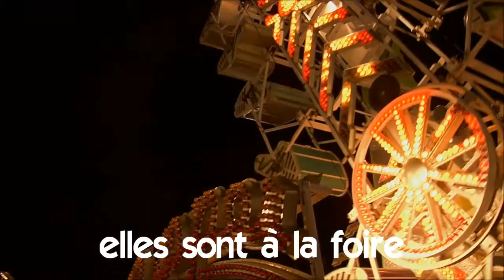Mag aral ng Pranses # Vocabulaire # elles sont à la foire